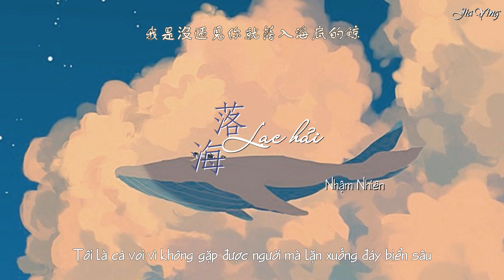[Vietsub] Lạc hải 落海 | Lặn xuống biển | - Nhậm Nhiên 任然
Lạc hải - Nhậm Nhiên (落海 - 任然) | Vietsub

“Người có vạn vật vây quanh,
Còn tôi chỉ là một hình bóng tột cùng nhỏ bé”

Tác từ: Canh Canh
Tác khúc: Kent Vương Kiện
Biên khúc: Dương Vân Tường
Translate & Vietsub by Jia Ying
Please take out with full credit~~~